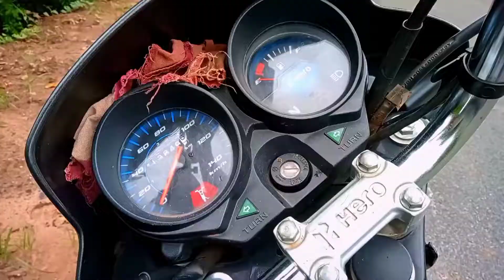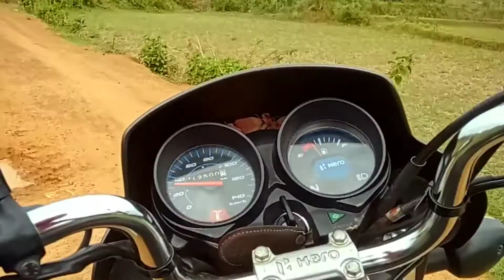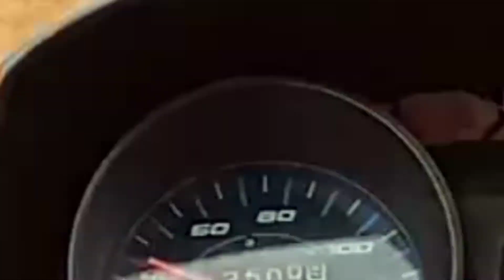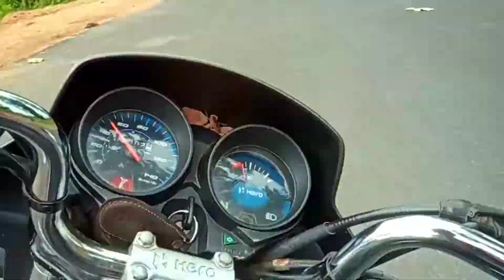Black Cat🐈 Crossed My Way What Happened Next...| काला बिल्ली रास्ता cross किया, क्या होगा अब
This video is about how i rode more than 80° speed when after watching black Cat.
What happening next that actually want to share you...
this is not to blame anyone or anything.
It's only for ENTERTAINMENT.
so please don't take it serious.